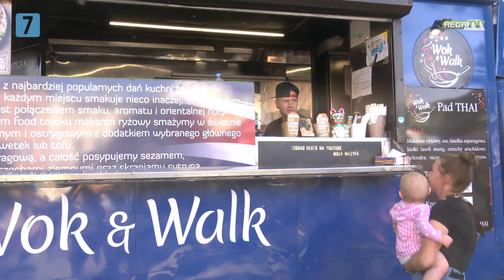Dni Świdwina 2023